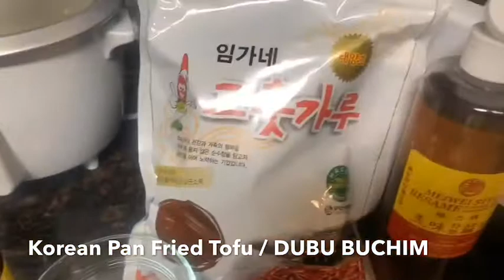QUICK & EASY Pan Fried Tofu | Korean side dish| Rowie Cooking Vlog #32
KOREAN PAN FRIED TOFU | DUBU BUCHIM Rowies Version. Hope you guys enjoy it